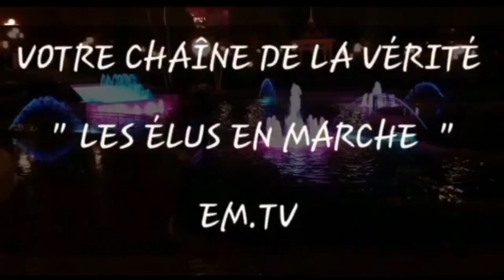LES 1000 FEMMES 🚺 DE SALOMON - Pasteur Asaph Trésor Basakanya ( Gatineau OTTAWA "Canada")